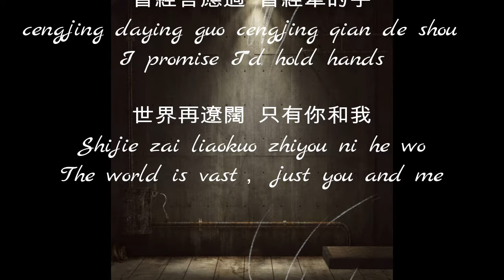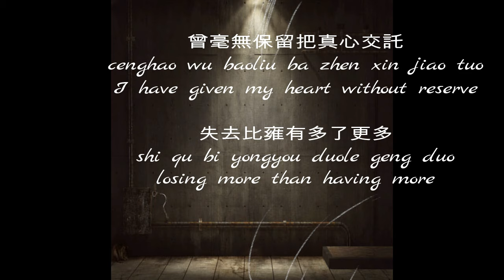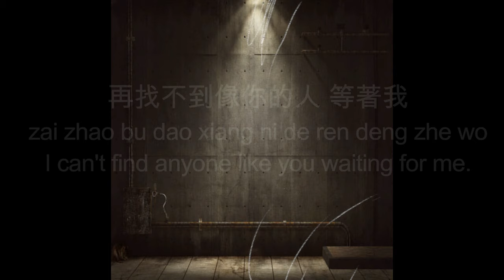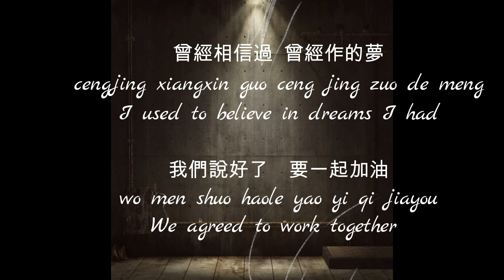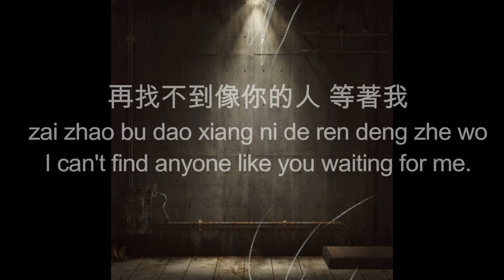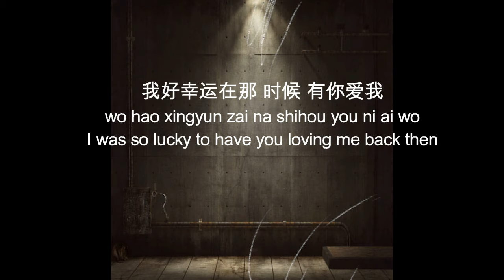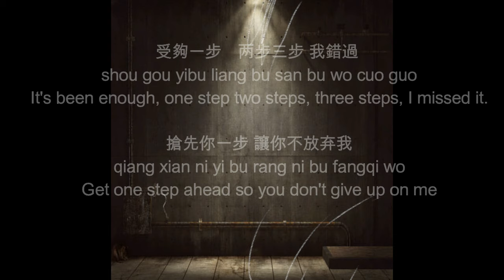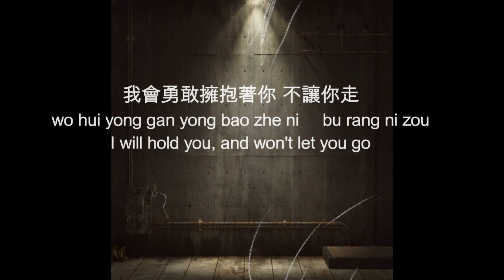受夠 Shou Gou by Eric Chou Lyrics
Chinese song

Sorry is there is something wrong